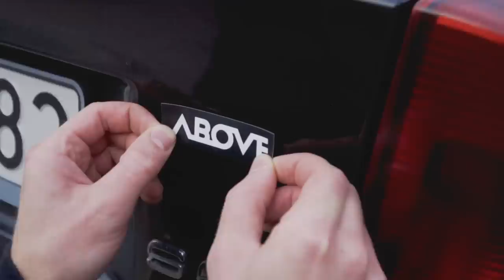GAME OF SCOOT | Kuba Jedut vs Szymek Szulecki 🤯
NIEMOŻLIWY SCOOT między Kubą i Szykiem 🤯
Vlog nagraliśmy 4 Listopada 2018r.
➡️ Obserwuj Szymka na Instagramie @ szymsky_
➡️ Obserwuj Kubę na Instagramie @_.jedudezy._
➡️Obserwuj mnie na Instagramie @Bogumilborkowski